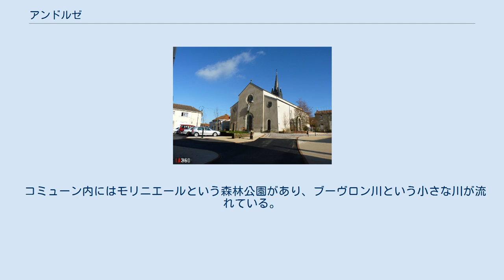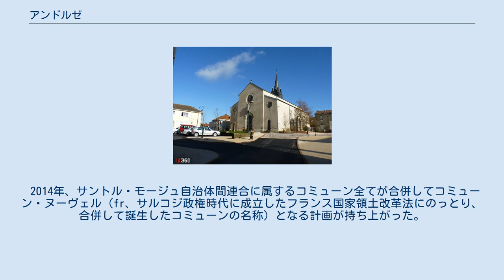アンドルゼ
アンドルゼ （Andrezé）は、フランス、ペイ・ド・ラ・ロワール地域圏、メーヌ＝エ＝ロワール県のかつて存在したコミューン。
 モージュ地方にあるアンジューのコミューンである。
アンドルゼはボープレオの南東、サン＝フィルベール＝アン＝モージュとジャレの間を通る県道246号線の途上にある。
 コミューン内にはモリニエールという森林公園があり、ブーヴロン川という小さな川が流れている。
 アンドルゼは地理的に、歴史的なヴァンデの様々な地方からの道が交差する場所に位置している。
レ・ゼルビエのおよそ40km東、サン＝フロラン＝ル＝ヴィエイユの南西およそ30km、ブルターニュのクリソンの南東およそ30kmの距離である。
 コミューンはヴァンデ戦争のときに特に活動的であった。
1794年、いまや廃墟となってしまっているシャトー・デゼイは、フランス共和国軍に攻撃されている。
 第一次世界大戦では、アンドルゼ出身の男性59人が戦死した。
 2014年、サントル・モージュ自治体間連合に属するコミューン全てが合併してコミューン・ヌーヴェル（fr、サルコジ政権時代に成立したフランス国家領土改革法にのっとり、合併して誕生したコミューンの名称）となる計画が持ち上がった。
2015年7月2日、自治体間連合内の全てのコミューンは、2015年12月15日にコミューン・ヌーヴェル、ボープレオ＝アン＝モージュ（Beaupréau-en-Mauges）となることを可決した。